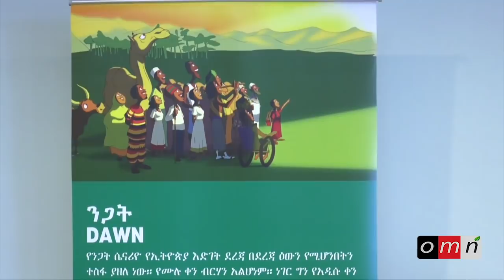OMN: Qophii Addaa (Distinii Itoophiyaa) (Mudde 23 ,2019)